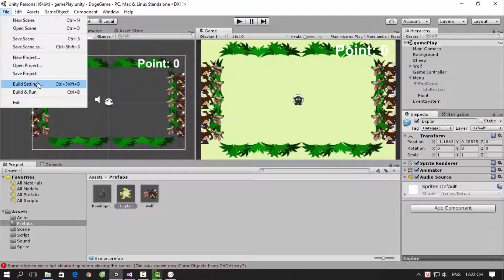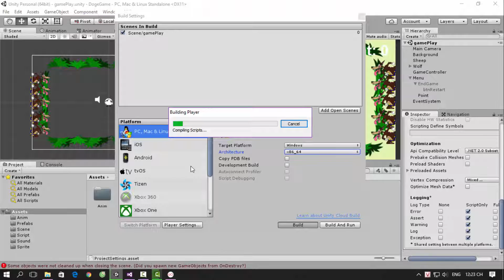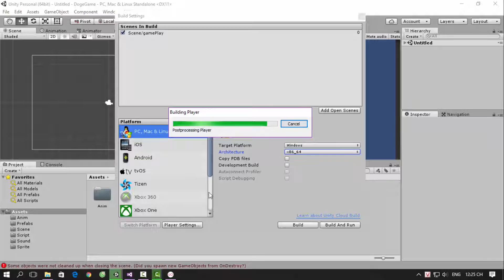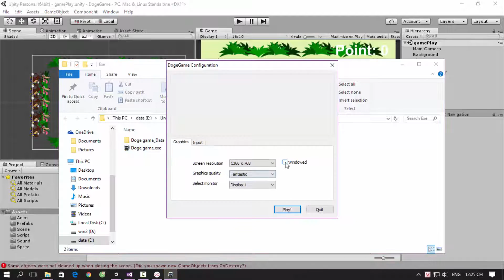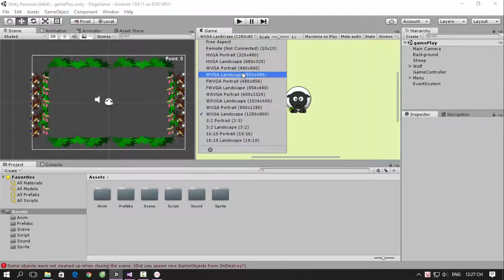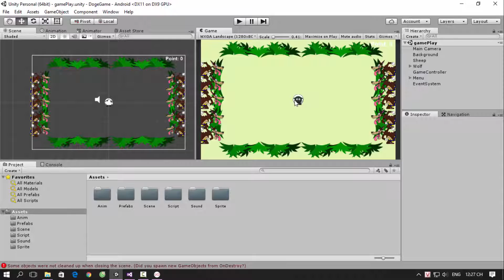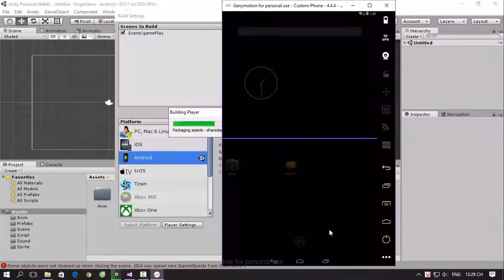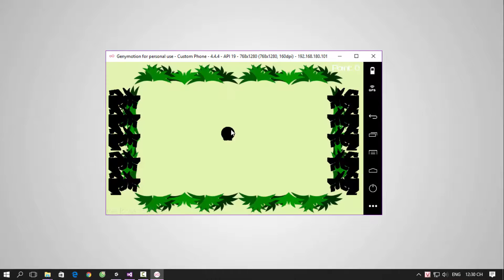[Khóa học lập trình Doge game với Unity3D] - Bài 8: Build game đa nền tảng | HowKteam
Âm thanh:
Two Step From Hell Colors Of Love